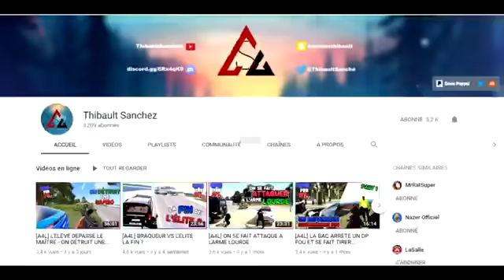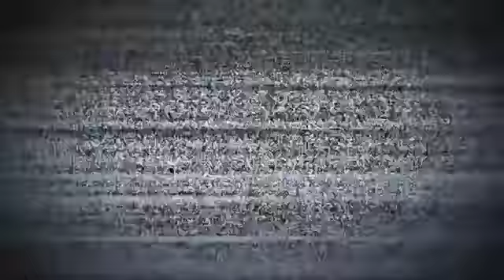[best-of 2] On se fait rouler dessus